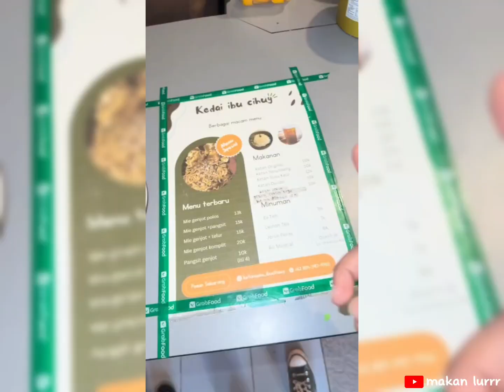REVIEW MAKANAN PUNYA TIKTOKERS, MENUNYA ADA MIE GENJOT, PASTINYA BIKIN NAGIH LURRR